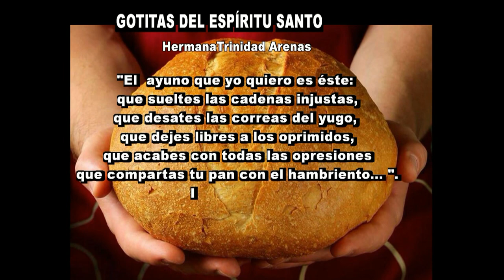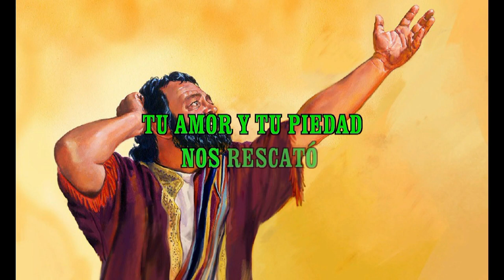GOTITAS DEL ESPIRITU SANTO AÑO 4 NUMERO 200 01 MARZO 2024